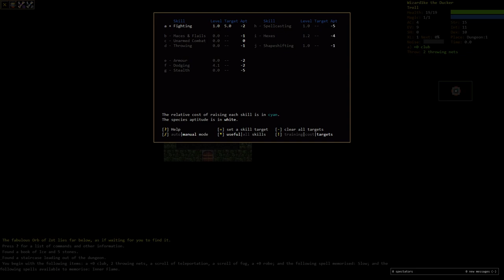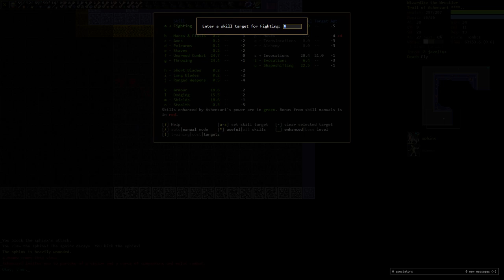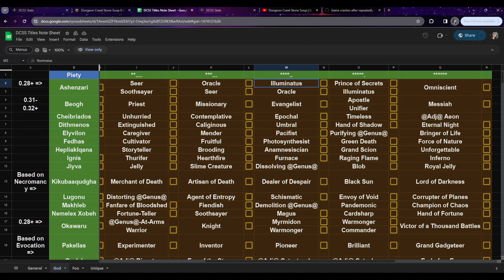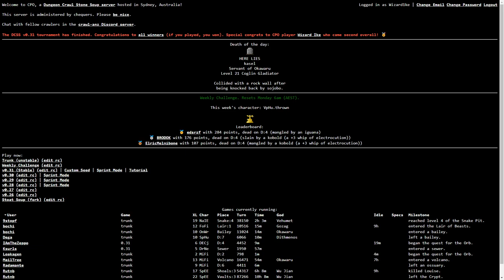Rocking the 15 rune troll wanderer of Ashenzari lifestyle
Large rocks continue to be fun to throw at the faces of your enemies.